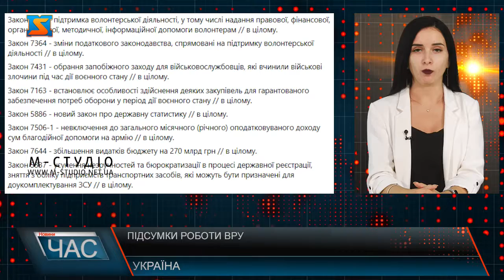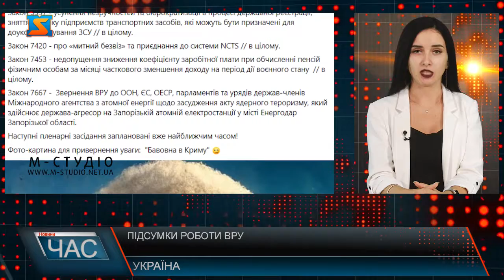Підсумки роботи ВРУ. Важливі для країни рішення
15-16 серпня проходило пленарне засідання депутатів Верховної ради України. Коротко про підсумки роботи інформує народний депутат України від фракції «Рідне Закарпаття» Валерій Лунченко